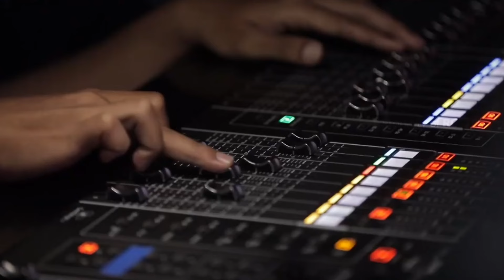Seandainya Tuhan Mengizinkan Viral Di Bawakan Tamao Herizawa | X Factor Indonesia 2024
Halo  teman teman semua kali ini saya parodikan  audisi X Factor Indonesia 2024  dengan membawakan lagu Seandainya Tuhan Mengizinkan Stings semoga bisa menghibur...

*ini hanyalah PARODI dan tidak bermaksud merusak karya seseorang hanya untuk hiburan saja

* Original Song